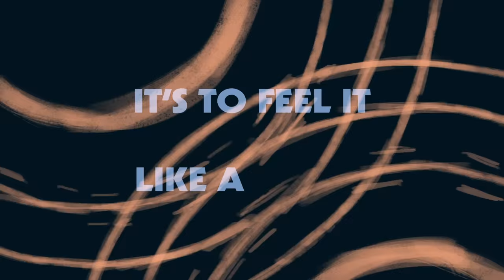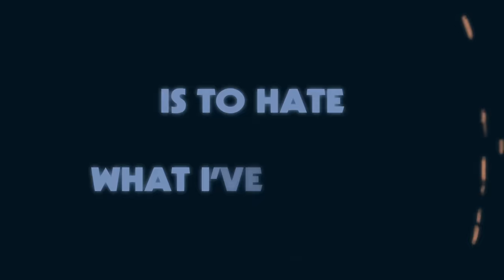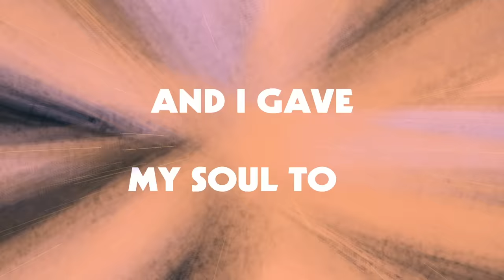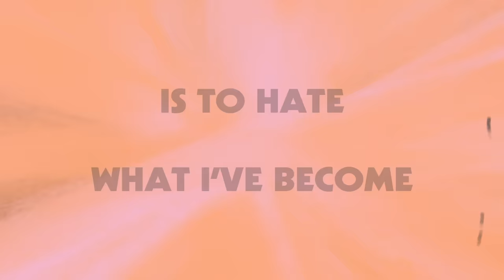Noah Kahan - Godlight (Official Lyric Video)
“Godlight" is from Noah’s album, I Was / I Am, stream or download it

Lyric video design and animation by: Antara Ghosh @hycintho

Lyrics:
There’s no way out of an angry crowd without stepping on some toes
They’ll scream your name till the lights go out then they feed you to the wolves
It’s hard to say who you’ll be when they let those big red curtains close
You know this
Cuz you told me so

I bet you forgot

Black heels in the summertime
Dad’s bad cooking though you’d be polite
Honey now you got a look that I don’t recognize
You pulled me aside

To know me
Is to hate me
Is to hate what I’ve become

It’s to watch me
As I’m falling
From that ladder’s last rung

It’s to feel it
Like a secret
You can’t keep in
I’m not the way I was

Were you freed within, did you leave your skin?
Are you tethered in your doubt?
Have you breathed it in till it’s medicine that you cannot live without?
Cuz you came back home a fuckin’ alien and we’re stuck here on the ground
Call your mom back kid before the high comes down

Cuz you forgot

Dirt road smoking on a Friday night
You pulled me aside and you said

But to feel it
To see it
The look in all their eyes

Is to breathe in
To be in
The good grace of that Godlight
To have it in your hands
The one thing you wanted all your life
“It’s all mine”

It’s a hole I can’t fill
It’s a curse I can’t break
And I gave my soul to it
And it cannot be reclaimed
I was younger then
I was young

To be in
It’s to have it in your hands
“It’s all mine”

And to feel it
To see it
The look in all your eyes
To be in
The good grace of this Godlight
It’s to have it
In your hands
The one thing I wanted my life
It’s all mine